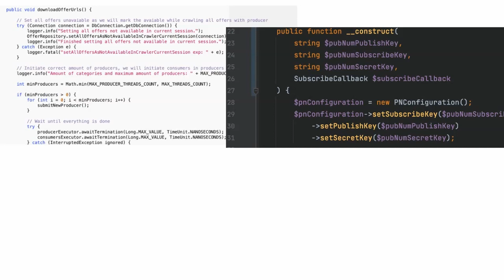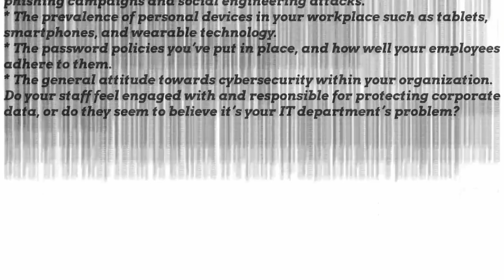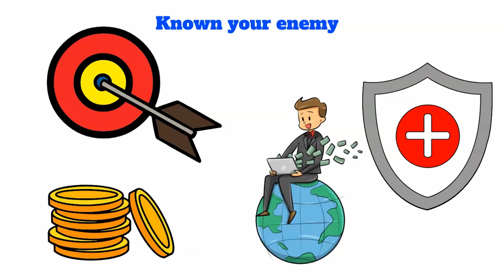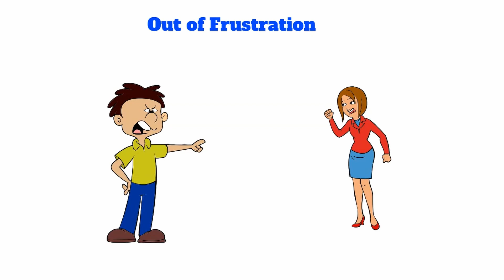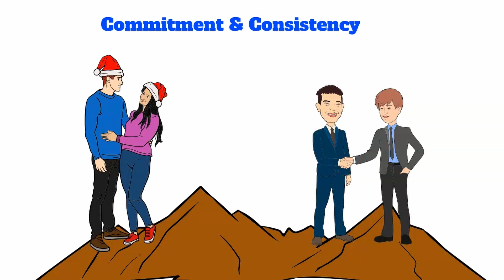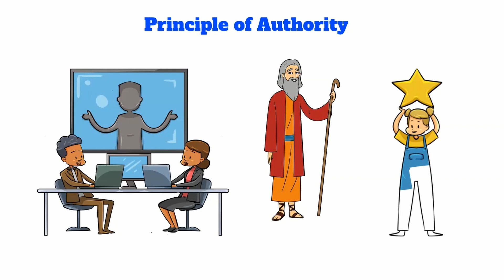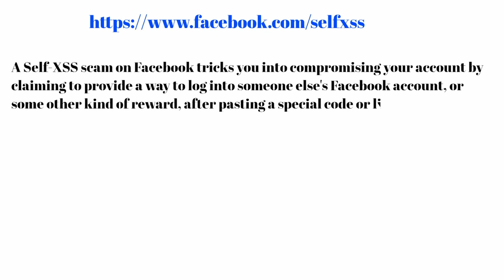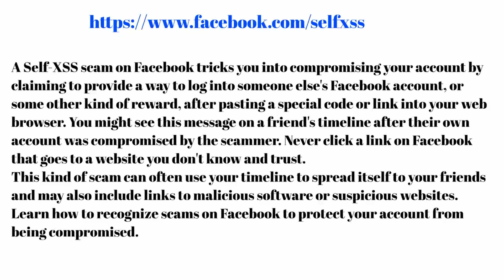CyberSecurity - Know your enemy, how to recognize scamer or when its risk to by hacked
Send e-mail to us also when you want to order us, making a movie for you.

Author and performer of music: Sergiusz Wrotek